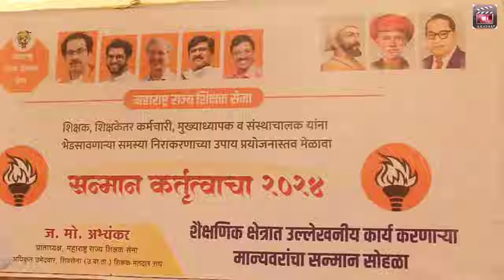शिक्षक सन्मान सम्मेलन 2024